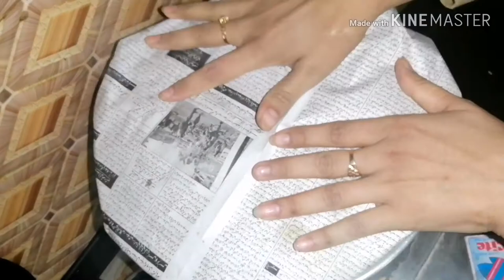Chicken Pulao | chicken Rice | Recipe By Maria Sohail